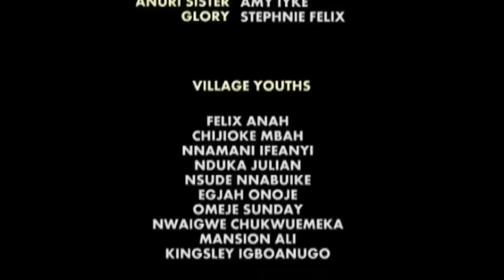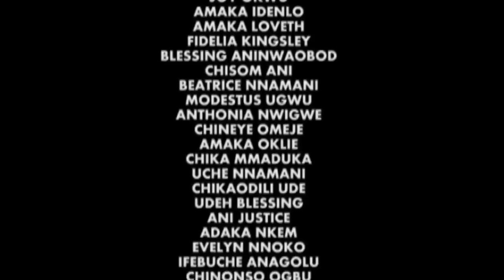She Used 2 Be A Poor Forsaken Orphan Until She Met A Rich Prince On Her Way 2 D Church/AfricanMovies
In this Nigerian movie, Starring: Mercy Johnson, Mike Godson, Chika Ike and other amazing Nollywood actors.